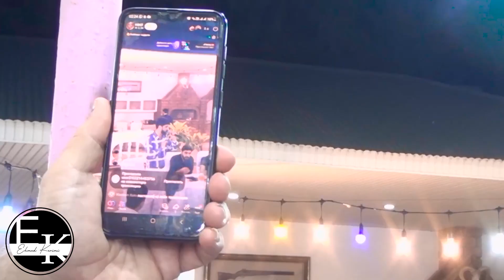Zovq alacaqiniz mohtesem muzikalni meyxana / Canim gozumdu / 2023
Qafiyə : Novxanıdı canım gözümdü
              Elə bilirəm kəndim özümdü
Meyxanaçılar :  Şakir Binəqədi,Baba Qədirli,Elşad Kubinka,Ağa Maştağalı,Xosrov Maştağalı,Davud,Fuad Biləcərili,Kamran Kubinka,Elmeddin Avaz,Zaur Alatava,Firdovsi Rəsul,Masi
Məclis : Kubinka Rəsul bəyin toyu (Novxanı kəndi)
Janır : Meyxana,Deyişmə.
Əlaqə :
► ƏZİZ İZLƏYİCİLƏR VİDEOLARI BƏYƏNİB,PAYLAŞMAQLA DAHA ÇOX ADAMIN İZLƏMƏSİNƏ KÖMƏK ETMİŞ OLACAQSINIZ.ÖNCƏDƏN TƏŞƏKKÜRLƏR...